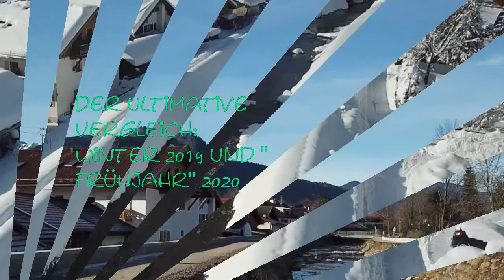Geiler Vergleich - Drohne filmt den Januar im Winter19 und 20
Eine Fotostory aus dem Tegernseer Tal zum Wintervergleich Mitte Januar im Jahr 2019
und dem (fast) schon Frühjahr im Winter 2020.